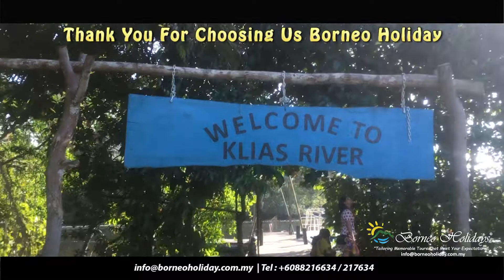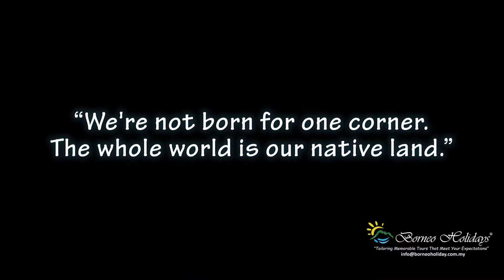Klias Wetland & Fireflies Tours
“Excellence is doing ordinary things extraordinarily well.”

Yes! That is our motto and we take extraordinary pride in it. In fact, we live it! From the moment you choose Borneo Holiday & Vehicles Rental Sdn Bhd, you can sit back and relax, knowing that you have made the right decision. You are in safe hands. And, we dare to say, expect to be pampered too! What sets us apart from the many local travel agencies in Sabah? We want to imbue you with confidence. Confidence that our services meet, indeed exceed, your and every other customer’s expectations. Confidence that you will travel with enjoyment and satisfaction, and in safety too. Confidence that our customized tour packages will dovetail nicely with your requirements.

Our company keeps everything transparent. From the clarity of our website, terms and conditions of all our services, the proficiency and experience of our tour consultants, and the friendliness, passion and knowledge of our tour guides. Oh, did we forget to mention that we have guides that are steeped in local food and cuisines too? At the end of the day, when you have to say Au Revoir to us – temporarily only we hope, for Sabah is too interesting to do all in one visit. We hope the foremost thought on your mind will be, “Value for money.” "Tailoring memorable tours that meet your expectations"